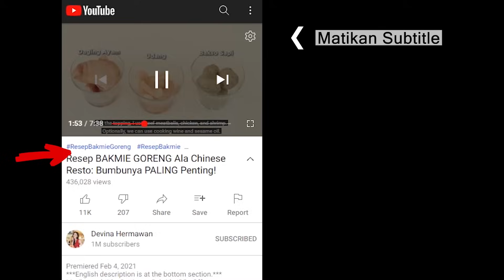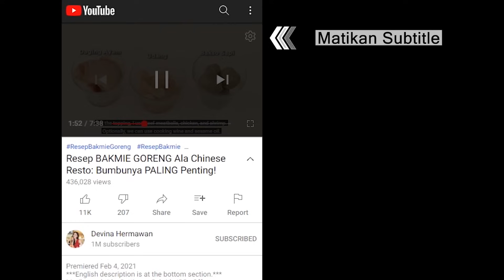Gurih Asam Manis: Resep AYAM KULUYUK KRISPI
00:00 : intro
01:08 : persiapan bahan (prepping the ingredients)
01:55 : potong daging ayam dan bumbui (slicing and seasoning the chicken)
02:36 : lumuri tepung (coating the chicken with flour)
03:25 : potong sayuran (slicing the vegetables)
03:56 : goreng ayam (frying the chicken)
04:55 : membuat saus asam manis (making Sweet & Sour Sauce)
05:55 : hidangan siap dan serving (the dish is ready to serve)

[INDONESIAN]
Resep Ayam Kuluyuk Krispi (untuk 5 porsi)

Bahan:
400 gr dada ayam filet
1 butir telur
1 sdt baking powder
1 sdt kaldu ayam bubuk
1 sdm kecap asin
Tepung tapioka untuk pelapis

Bahan saus asam manis:
½ buah bawang bombai
2 buah cabai merah
150 gr nanas
1 sdm margarin
1 sdm gula pasir
1 sdt cuka
3 sdm saus tomat
2 sdm saus sambal
275 ml air
1 ½ sdm maizena

Langkah:
1. Iris miring dada ayam kurang lebih dengan ketebalan 3 mm lalu marinasi dengan kaldu ayam bubuk, baking powder dan kecap asin, aduk rata
2. Tambahkan telur, aduk hingga rata lalu lapisi dengan tepung tapioka, aduk rata. Diamkan 2-3 menit
3. Potong besar cabai merah yang telah dibuang biji, nanas, dan bawang bombai, sisihkan
4. Panaskan minyak, goreng ayam di api besar hingga kering dan kecokelatan, tiriskan
5. Panaskan wajan, masukkan margarin dan bawang bombai, tumis hingga wangi kemudian masukkan saus tomat, saus sambal, gula pasir, dan cuka, aduk rata
6. Larutkan air dengan maizena lalu tuang ke dalam wajan, aduk rata
7. Masukkan nanas dan cabai merah, masak hingga mengental
8. Susun ayam di dalam piring saji lalu siram dengan saus asam manis
9. Ayam kuluyuk krispi siap disajikan

[ENGLISH]
Crispy Sweet & Sour Chicken Recipe (yield 5 servings)

Ingredients:
400 g chicken breast filet
1 pc egg
1 tsp baking powder
1 tsp chicken powder
1 tbsp soy sauce
Tapioca flour, to coat

Sweet & Sour Sauce ingredients:
½ pc onion
2 pc red chili
150 g pineapple
1 tbsp margarine
1 tbsp sugar
1 tsp vinegar
3 tbsp ketchup
2 tbsp chili sauce
275 ml water
1.5 tbsp cornstarch

Steps:
1. Slice the chicken thinly to about 3 mm thick. Marinate with chicken powder, baking powder, and soy sauce. Mix well.
2. Add egg and mix well. Coat with tapioca flour evenly, then rest for 2-3 minutes.
3. Slice the de-seeded red chili, pineapple, and onion. Set aside.
4. Heat the oil. Fry the chicken on high heat until crispy and golden brown. Set aside.
5. Heat the pan. Add margarine and onion. Sauté until fragrant, then add ketchup, chili sauce, sugar, and vinegar. Stir.
6. Dilute the cornstarch in water, then add into the pan. Stir well.
7. Add pineapple and chili. Cook until the sauce thickens.
8. Arrange the chicken on a serving plate, then pour the sauce on top.
9. Crispy Sweet & Sour Chicken is ready to serve.